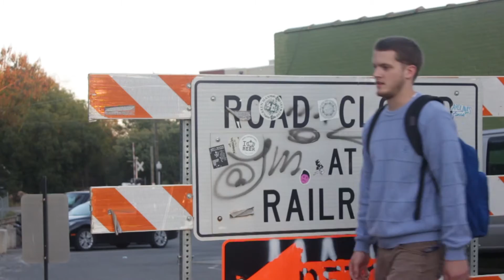STEVE JOBS - Mathias [Static Images MV]